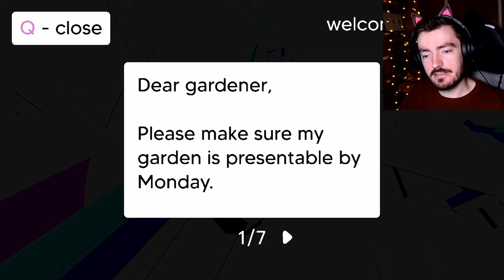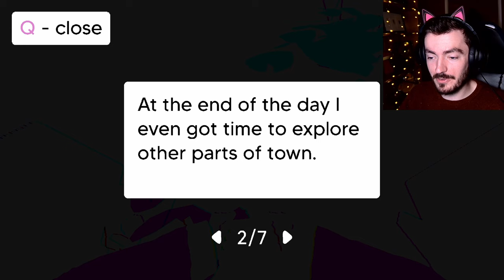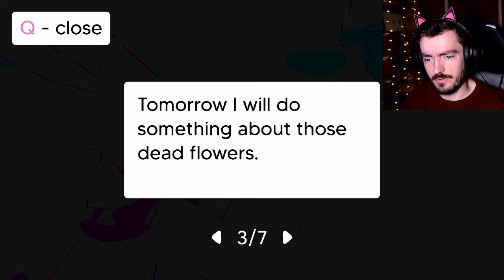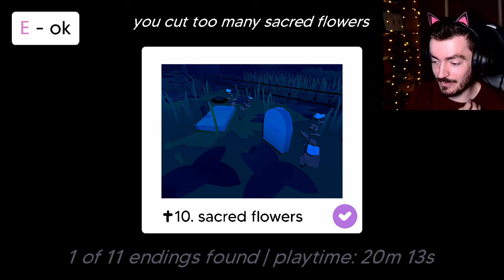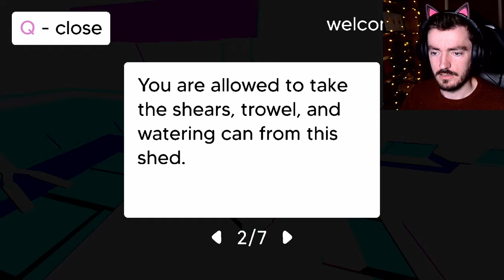Nothing Unusual Here! | Grunn - Part 1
This game was recommended to me as having similar vibes to Outer Wilds, so I HAD to jump in and give it a go!

A solo developer, fantastic art style and confounding gameplay makes for an awesome little knowledge-vania!!